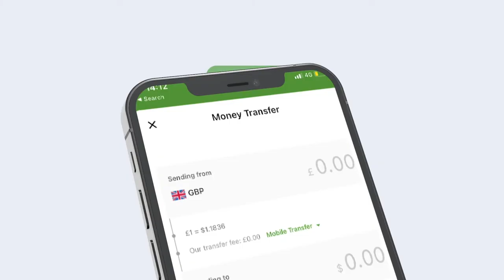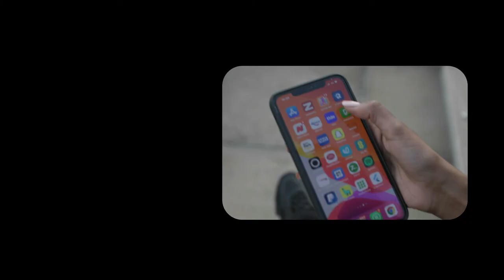"DOORASHOOYINKA BALADWEYNE HUB AYAA LAGU BOOBAY"XILDHIBAN FARXIYO IYO XILDHINAAD DAALO "